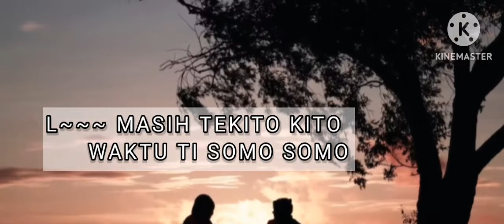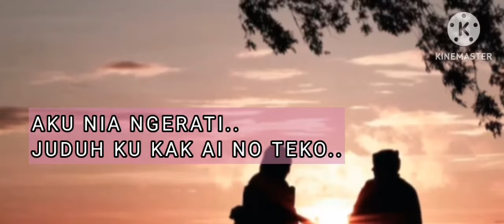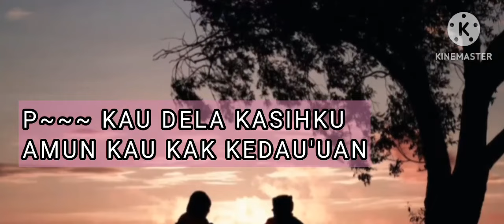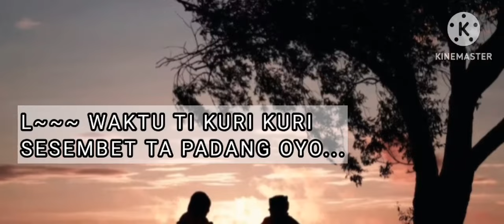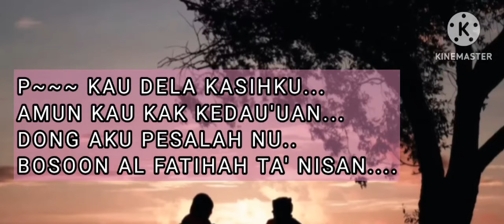Lagu duet Bajau Samah :Atai Bakat Ngrasang: Penyanyi:Arif Irwan & Adik Omel Jamilor: Muzik: Peng Kb